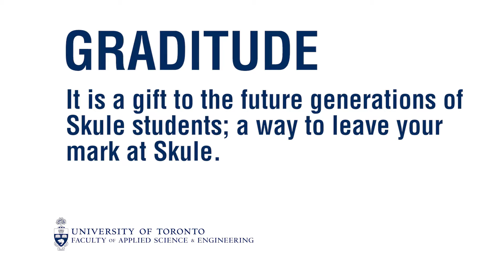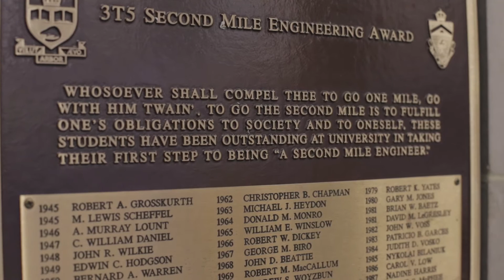Graditude at U of T Engineering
Sonia De Buglio, director of alumni relations, and Bill Daniel (MinE 4T7), alumnus, former president of Shell Canada and dedicated Skule™ supporter and volunteer, speak about the importance of giving back to U of T Engineering.

About Graditude

The Graditude tradition began in 1983 with a group of U of T Enginstudents who were very tired of being underfunded. In traditional engineering fashion, they made an attempt to solve the problem.

Graditude is a way for students to leave their mark at Skule™. It is a gift to the future generations of Skule™. Graditude is also a demonstration of thankfulness.

for more information about the program.

Filmed and edited by Jimmy Lu.